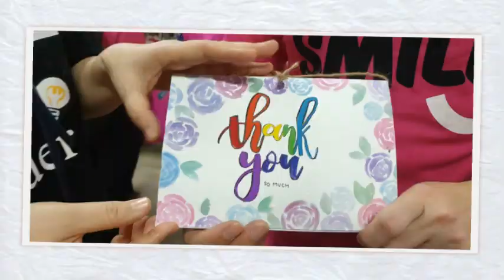Watsons Global Volunteer Day 2018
Bringing smiles to the children was our mission as we set out with children from Life Community Services Society (LCCS) for an outing to a pottery workshop during our recent annual Global Volunteer Day.

LCCS is a registered charitable organization and a member of the National Council of Social Service (NCSS), established in 1996, they have served over 1,000  beneficiaries.

Good bonding between our staff and the children were evident; smiling faces, chatters and laughter abound. End of the day, our staff felt blessed by the children too. Together, we can all contribute to help build a healthier and happier community.